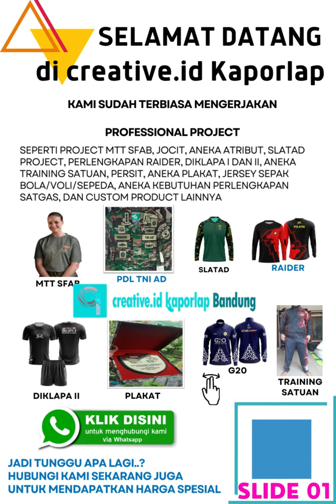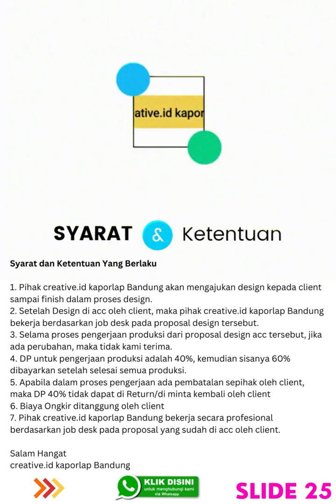kaporlap di Bandung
Kami sudah terbiasa membuat dan mendesign/custom product